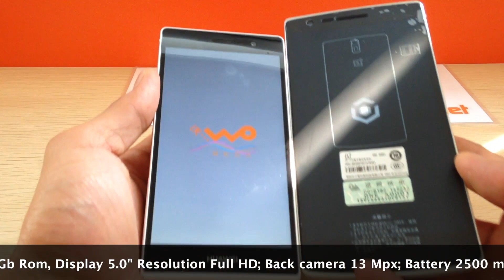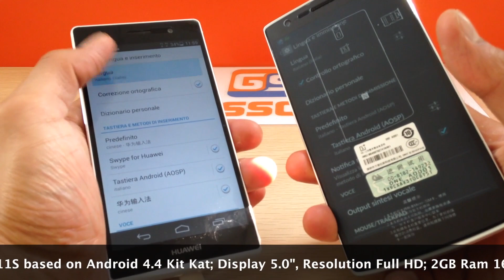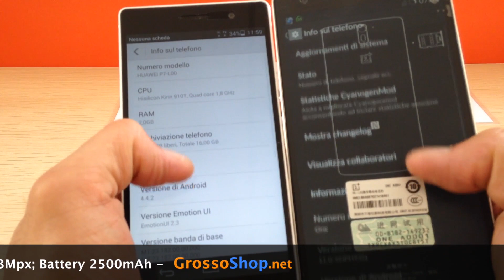Huawei Ascend P7 VS OnePlus One - Comparison